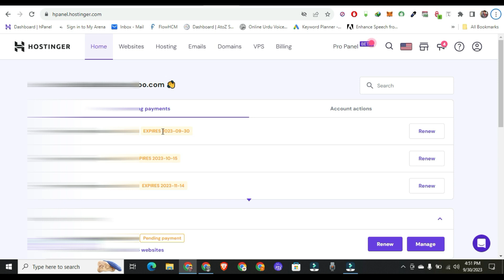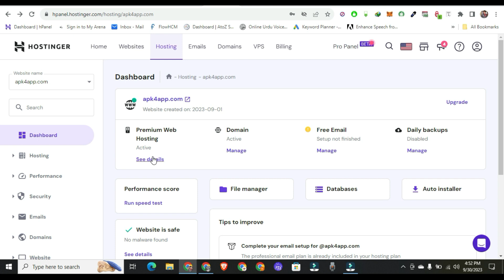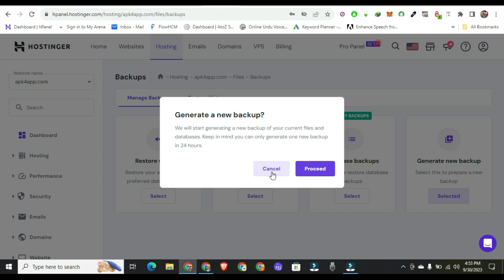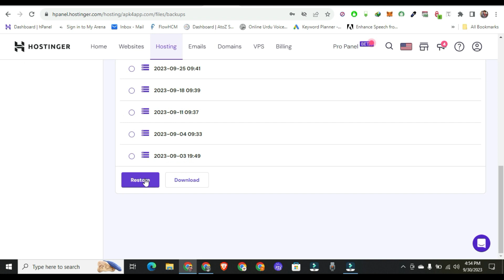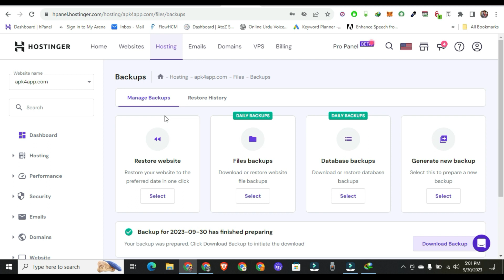How Migrate Website in One Hostinger Hosting to Another Hosting | website Backup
How Migrate Website in One Hostinger Hosting to Another Hosting